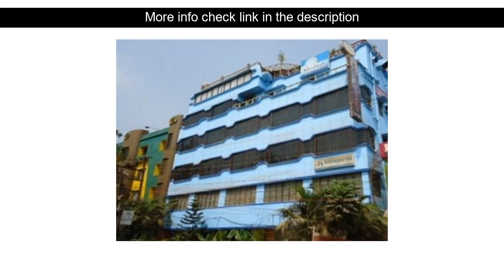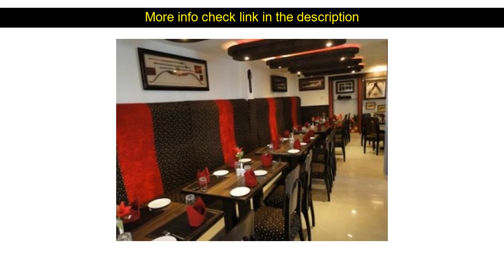Hotel Review: Hotel Annapurna ( Bhubaneswar, India )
Hotel Annapurna ( Bhubaneswar, India )
Address: Annapurna Complex.N5/ 525. IRC Village.Nayapalli

Ideally located in the prime touristic area of Nayapalli Area Hotel Annapurna promises a relaxing and wonderful visit. The hotel has everything you need for a comfortable stay. Free Wi-Fi in all rooms luggage storage car park airport transfer family room are just some of the facilities on offer. Guestrooms are designed to provide an optimal level of comfort with welcoming decor and some offering convenient amenities like internet access  wireless internet access  wireless (complimentary) air conditioning wake-up service desk. The hotel offers various recreational opportunities. For reliable service and professional staff Hotel Annapurna caters to your needs.